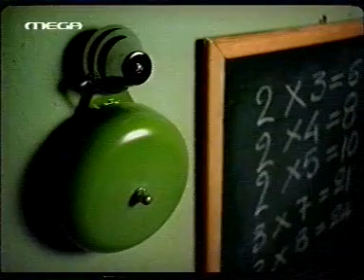Brankovic Vladimir ΒΙΚΗ '.mpg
Brankovic Vladimir reklama za suhomesnate proizvode Athens 01.1999